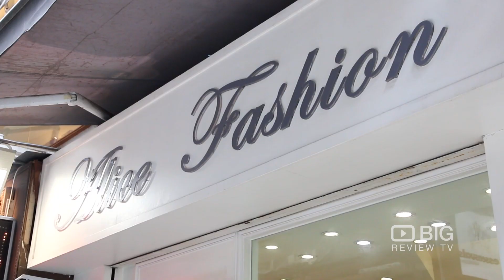Alice Fashion Clothing Store Hong Kong for Fashion Trends and Accessories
Alice Fashion
G/F, No.67 Hollywood Road Central Hong Kong

Alice Fashion (HK) Limited is a fashion making company, who provides services from designing to manufacturing. They produce a wide range of woven material, and some cut and sewn knit.